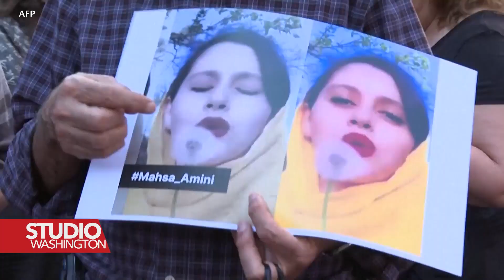SAD osuđuju brutalnost iranske vlasti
U Iranu se pojačavaju sukobi između snaga sigurnosti i prosvjednika zbog smrti 22-godišnje djevojke dok je bila u policijskom pritvoru. Nekoliko američkih senatora kažu Glasu Amerike da se dive iranskim prosvjednicima koji hrabro i odlučno stoje za prava žena, suočeni sa brutalnošću.